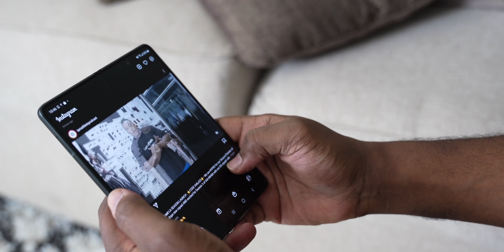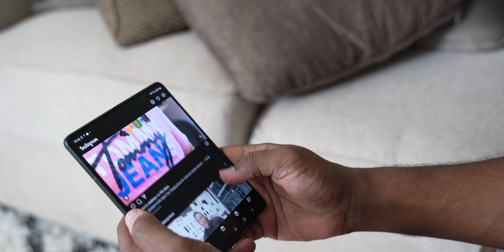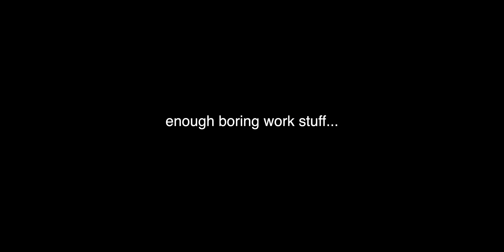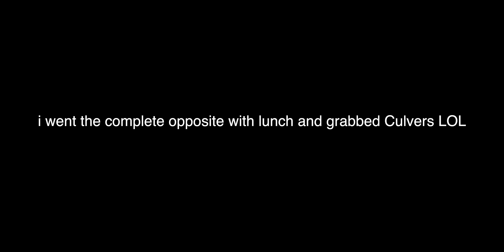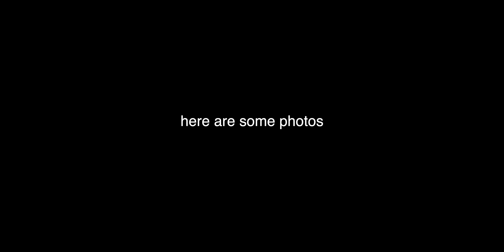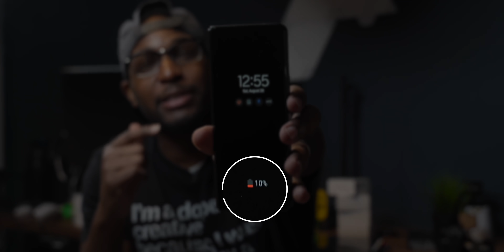Long-time iPhone User Switches to Samsung Galaxy Z Fold 3 For 24 Hours...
I can't believe I switched to the Samsung Galaxy Z Fold 3 for 24 hours. The Samsung Galaxy Z Fold 3 is the latest foldable smartphone and I left iPhone.

BUY YOUR GALAXY Z FOLD 3:
Galaxy Z Fold 3

BUY YOUR GALAXY WATCH 4
Galaxy Watch 4
Galaxy Watch 4 Classic

I SWITCHED From iPhone To The Galaxy Z Fold For 24 Hours

GEAR I USE TO MAKE MY VIDEOS:
► Sony A7III
► Sony A7C
► Sony 28mm
► Sigma 24-70mm
► Field Monitor
► M1 Mac Mini